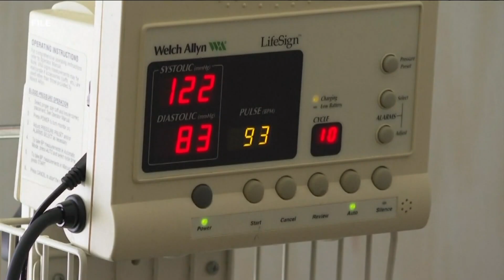Right to abortion officially in California's constitution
As of Dec. 21, the right to an abortion is in the California's constitution

Voters passed Proposition1 last month, but now that election results are verified, it’s officially been added.

Californians were already allowed to get an abortion in California before this measure passed. This measures is for the future. If a future California legislature is more conservative, they can’t just come in and change the law.